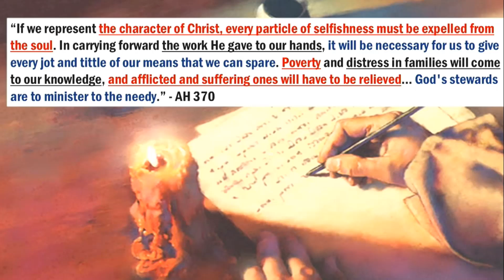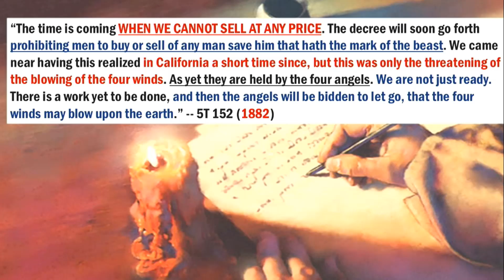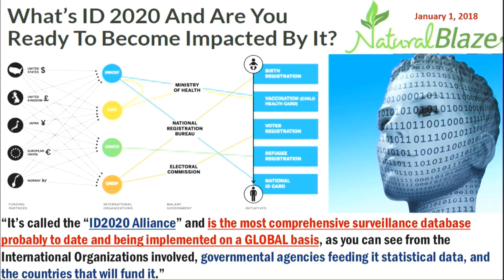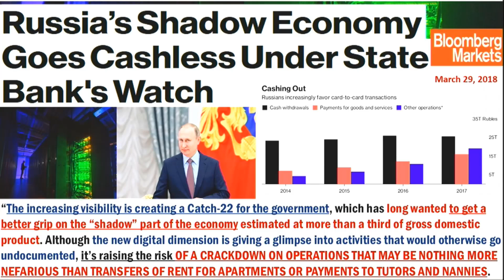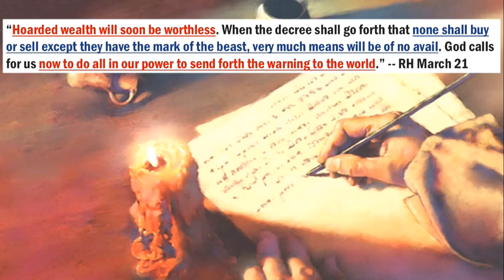Russia Shadow Economy Goes Cashless. ID2020. EU Mandatory Fingerprints. Jesus Became Poor.